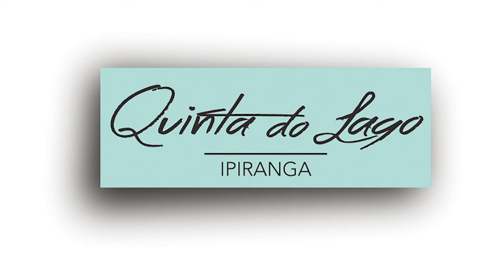Studios Próximo ao Metrô Sacomã I Quinta do Lago Ipiranga I Gazeta Imóveis